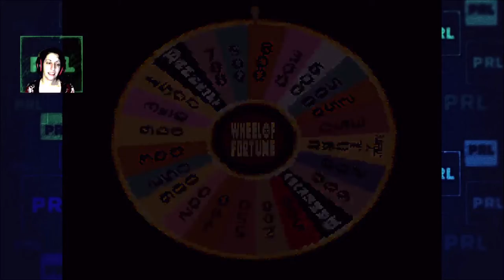Wheel of Fortune SNES | we're doing it again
sigh.

GOOD HEALTH!
Please be good to yourselves and each other.